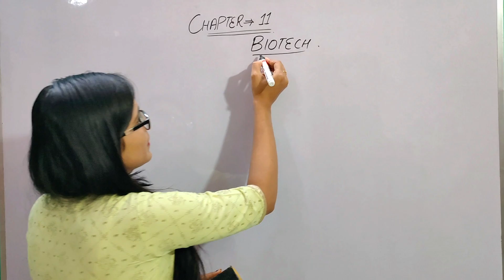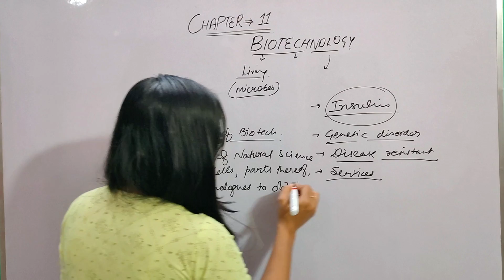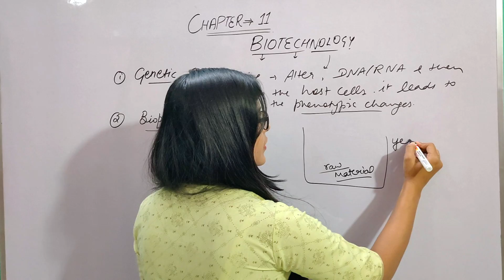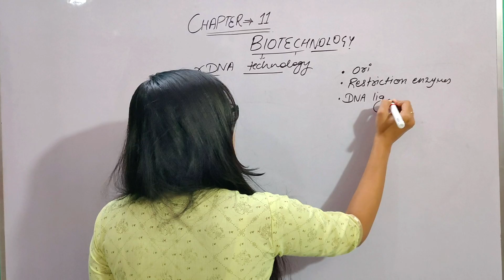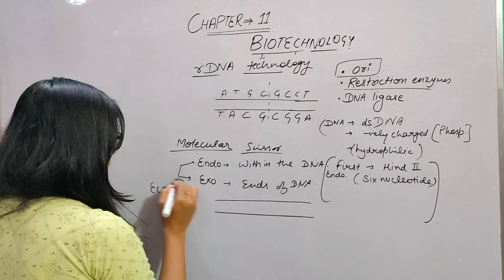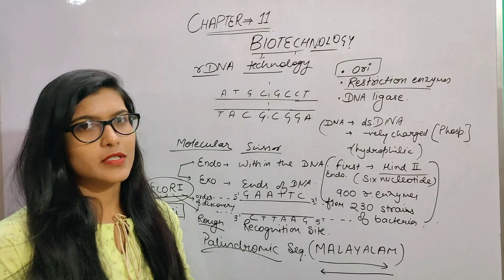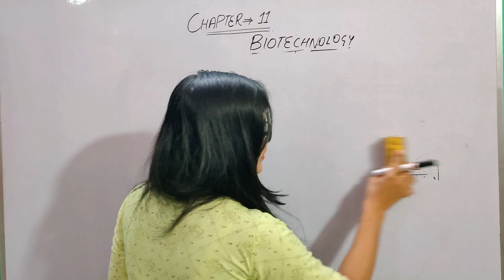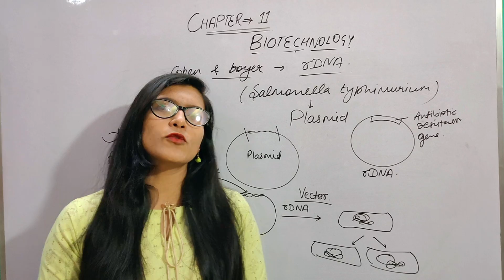Ch-11 || Biotechnology: Principles and Processes 01 || Class 12th NCERT , AIIMS , NEET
I hope this video will clear all the doubt of ch 11 part 1ST In this video i will tell you about INTRODUCATION AND RDNA TECH. ( RESTRICTION ENZYMES AND DNA LIGASE )